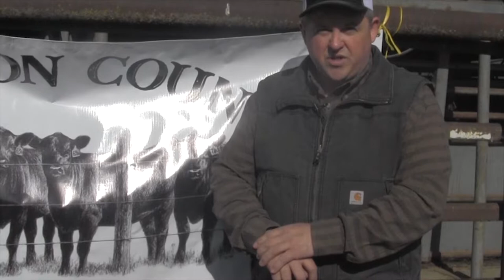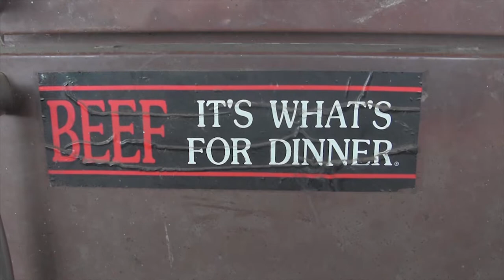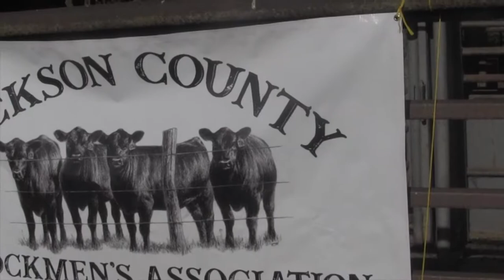Jackson County Stockmen's Association 2019 Work Day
The Jackson County Stockmen's Association organizes a work day twice a year, bringing in a veterinarian to a central location so that small scale ranchers can get their animals tested, vaccinated and checked for pregnancy. This Work Day was April 27, 2019.

Marty Daniels Jr. is President of the Jackson County Stockmen's Association, and tells how the JCSA supports local agriculture and animal husbandry. Dina Cantrell, JC Brand Inspector explains her job and tells of cattle rustling in the 1950s. Nathan Jackson is General Manager of the KBar Ranch and President of the Oregon Cattlemen's Association. Jon Elliott is the JCSA legislative advocate and Randy Wolf is a local rancher and is active with the Jackson County Wolf Committee. Linda Anderson represents a long time, large scale cattle family, whose daughter Marty is taking on more and more of the work of the family business. And Leslie Richardson is the veterinarian, the star of the show.

This episode of the Stories of Southern Oregon was made possible by the National Endowment for the Humanities and the Oregon Heritage Commission with the support of Southern Oregon University.